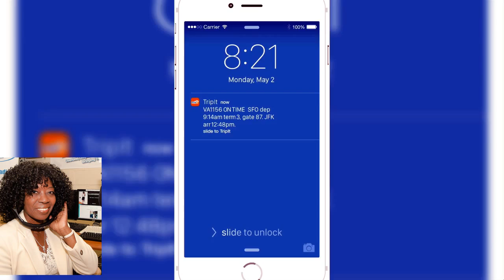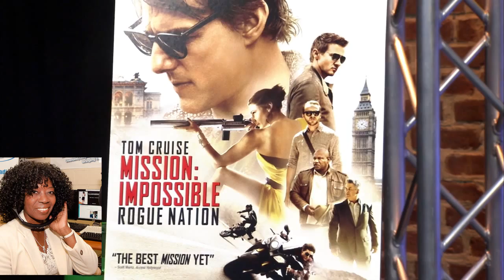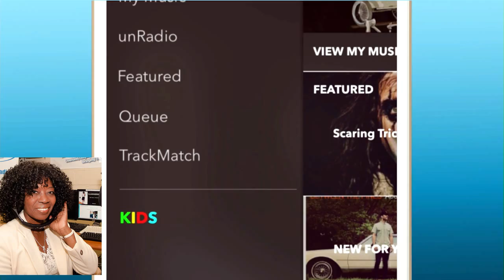Tech for Holidays Mario Armstrong